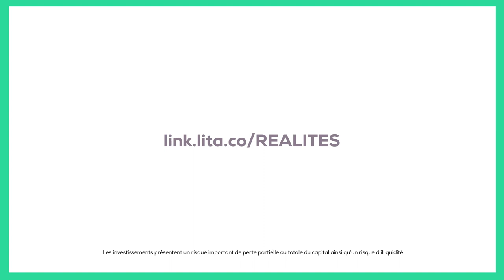REALITES en levée de fonds sur LITA.co !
Dans le cadre de notre nouvelle offre “Transformation” dédiée au financement des PME et ETI dans leur transition vers des modèles bas carbone, nous vous présentons aujourd’hui l’opportunité d’investir dans le groupe REALITES afin de financer la décarbonation de sa propre filière, la construction. Fondé en 2003 à Nantes, le groupe REALITES est spécialisé dans le développement de projets et services immobiliers en France et  depuis peu en Afrique. Depuis sa création, son activité connaît une forte dynamique de croissance avec un chiffre d’affaires ayant presque triplé entre 2016 et 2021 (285,7 M€ de CA en 2021). Son coeur de métier étant la Maîtrise d'Ouvrage, notamment la construction de bâtiment neuf, REALITES œuvre au coeur d'une industrie qui nécessite d'être décarboner très rapidement, au vu des constats alarmants des experts du GIEC sur le réchauffement climatique. Acteur volontariste, le Groupe devient entreprise à mission, et prend le virage de la transition carbone dressant une trajectoire plus ambitieuse que la règlementation.

Découvrez le message du co-fondateur et PDG du Groupe, Yoann Choin-Joubert, et soutenez, vous aussi, la transformation des modèles.

Retrouvez toutes nos levées de fonds en cours sur notre site internet ⟶